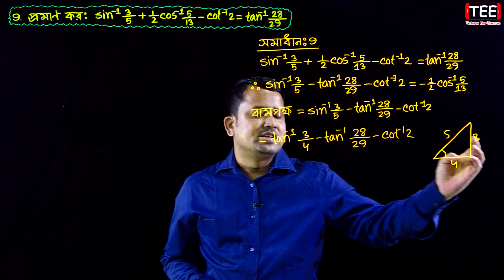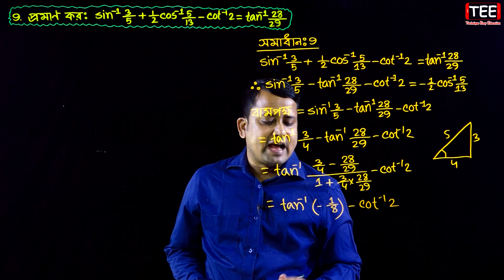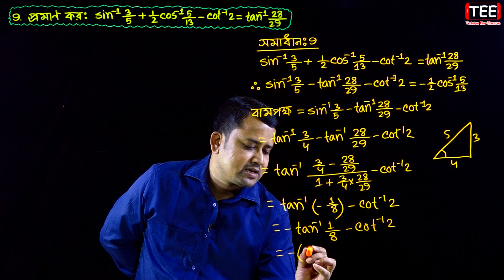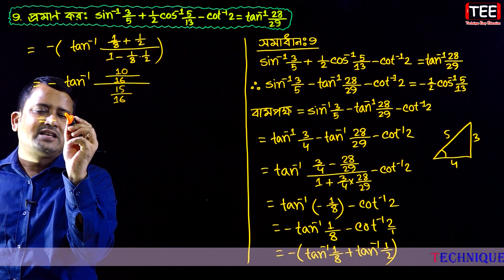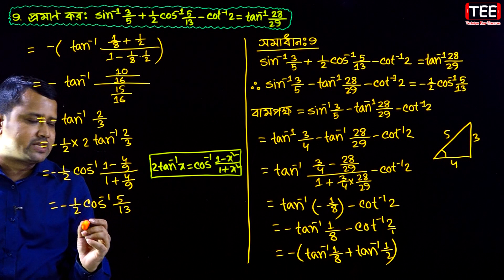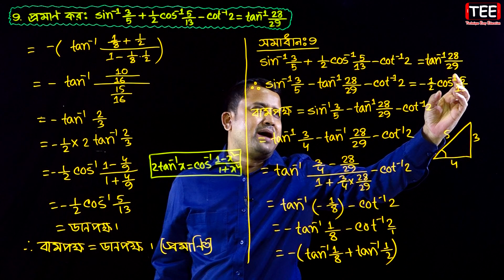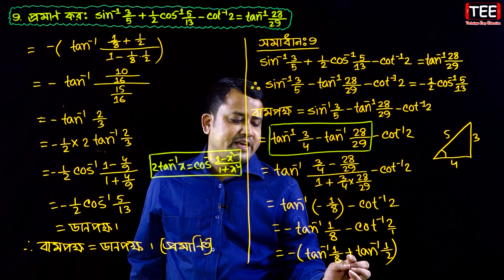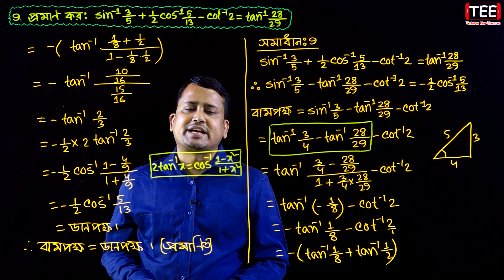বিপরীত ত্রিকোণমিতিক ফাংশন || অনুশীলনী ৭.১ | পর্ব ১২ || উচ্চতর গণিত | Inverse Trigonometric Functions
এইচএসসি উচ্চতর গণিত ২য় পত্র অনুশীলনী ৭.১ (পর্ব ১২)
একাদশ-দ্বাদশ উচ্চতর গণিত ২য় পত্র
বিপরীত ত্রিকোণমিতিক ফাংশন
Inverse Trigonometric Functions
HSC Higher Math 2nd Paper Chapter 7.1 (Part-12)
Eleven Twelve Higher Math 2nd Paper Chapter 7.1